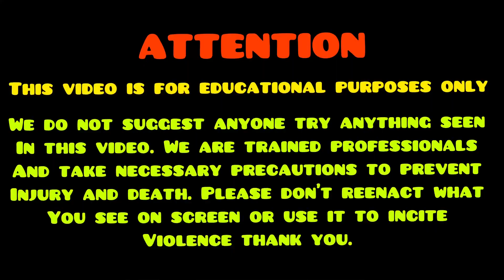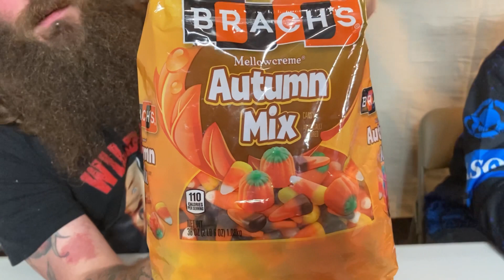ATTEMPTING TO EAT | TWO POUNDS OF CANDY CORN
Eating two pounds of candy corn

Watch Wild Ed and Big J attempt to eat two pounds each of candy corn in this episode of Wild Ed

Any video ideas can be commented below this video.

If you would like to send wild Ed or big j a letter to read on one of our mail videos, or you would like to send us a challenge to do on the channel, you can send it to:
Wild Ed
Monaca pa 15061